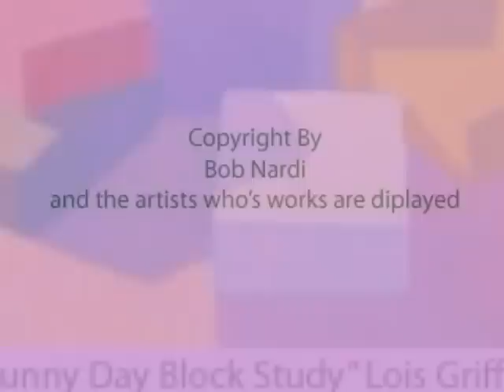CapeSchoolVideo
Paintings of artist from Cape Cod School Of Art